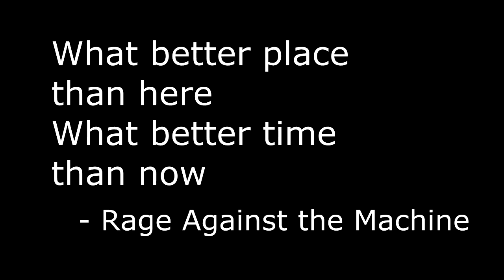Gavin's Playhouse Episode 3 - Tom Clancy goes the Full Monty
Hey guys, thanks for joining us today on Gavin's Playhouse. Today we're talking about Tom Clancy's The Division, hitting up a little Fallout 4. With special guest stars Juliette Electrique and Asimov Atomsmasher.